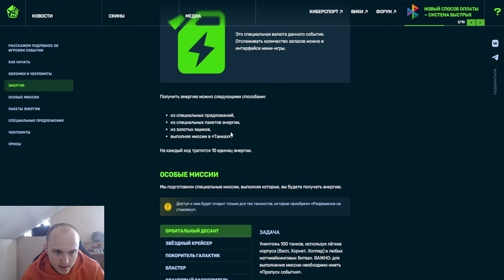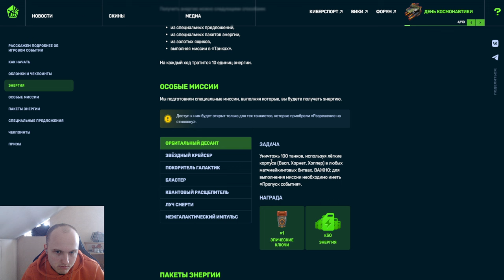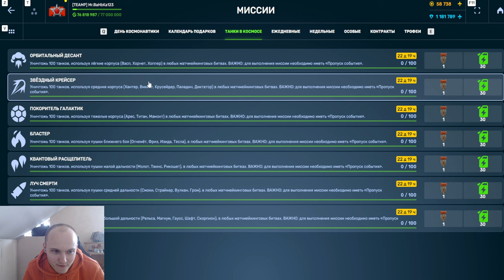Я В ПОЛНОМ ШОКЕ! ЭТО ВООБЩЕ ЗАКОННО?! КУПИЛ САМЫЙ ДОРОГОЙ СКАМ ИВЕНТ БЕЗ ДОП ЗАДАНИЙ В ТАНКАХОНЛАЙН